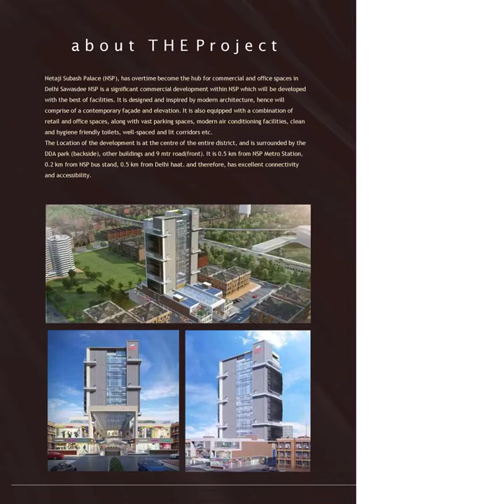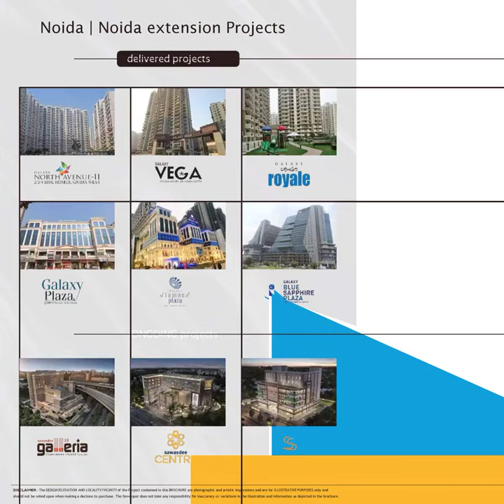Sawasdee NSP I ☎️ +91 9873556171 I Commercial Office/Retail Space At Netaji Subhash Place Delhi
Positioned at well connected locality Netaji Subhash Place, Sawasdee NSP is an aesthetically built project of West Delhi. The units of this property are Under Construction. The launch date of this beautiful project is 01 July 2022. Its possession date is 01 November 2026.

Strategically located, the complete address of this project is Plot No. G-1, District Centre, Netaji Subhash Place, New Delhi-110034, DELHI. 110034 is the area pincode under which this project falls. Sawasdee NSP spells convenience and comfort at a competitive price.

The postal address of Sawasdee NSP in New Delhi is "Plot No. G-1, District Centre, Netaji Subhash Place, New Delhi-110034, DELHI, 110034".